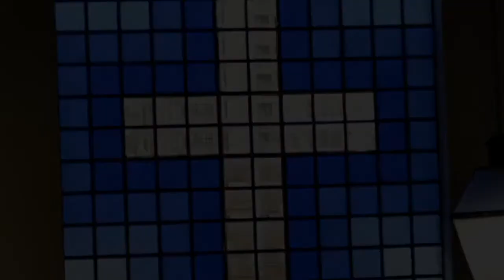Oh Quão Lindo Esse Nome É | Com clique e guia | Cover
Oh Quão Lindo Esse Nome É | Com clique e guia | Drum Cover | What a Beautiful name

No início eras a palavra
Um com Deus, o Altíssimo
O mistério de Tua glória
Cristo, em Ti se revelou
Oh, quão lindo esse nome é
O nome de Jesus, meu Rei
Maior que tudo ele é
O nome de Jesus
Deixou o céu para buscar-nos
Veio pra nos resgatar
Amor maior que o meu pecado
Nada vai nos separar
Oh, quão maravilhoso é
A morte venceste
O véu Tu rompeste
A tumba vazia agora está
O céu Te adora
Proclama Tua glória
Pois ressuscitaste e vivo está
És invencível
Inigualável
Hoje e pra sempre reinarás
Teu é o reino
Tua é a glória
Acima de todo nome está
Poderoso esse nome é
Mais forte que tudo é